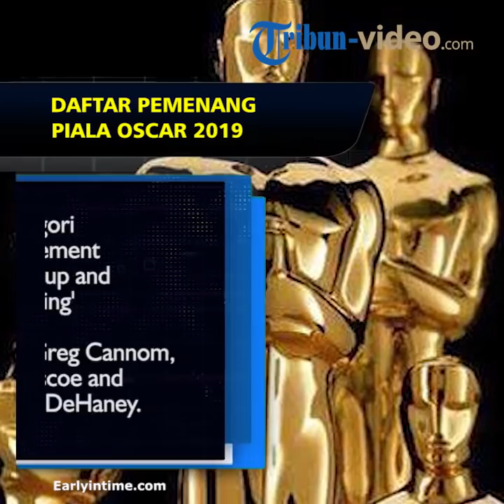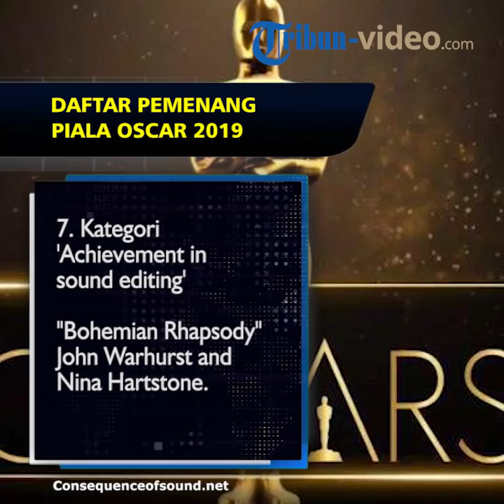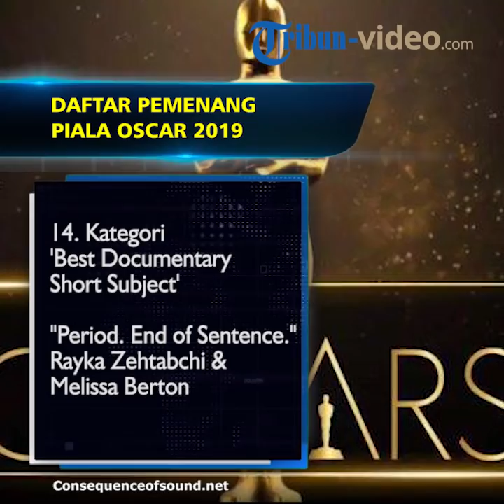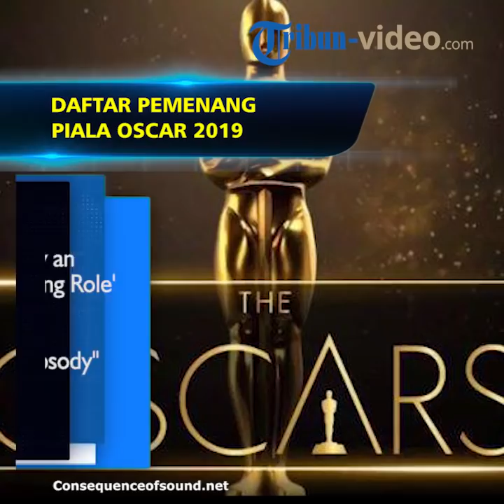Berikut Daftar Lengkap Pemenang Piala Oscar Academy Awards 2019!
TRIBUNSTYLE.COM -  Perebutan Piala Oscar di ajang Academy Awards 2019 masih berlangsung di Gedung Dolby Theatre Los Angeles Amerika Serikat Senin pagi Waktu Indonesia 25 Februari 2019 atau Minggu malam waktu Amerika.

Dan inilah daftar peraih Piala Oscar di ajang Academy Awards 2019 sampai sejauh ini.

Berikut TribunStyle.com sajikan perkembangan terbaru Daftar Pemenang Academy Awards 2019

KATEGORI DAN PEMENANG

Performance by an actress in a supporting role
Regina King in "If Beale Street Could Talk" (WINNER)
Amy Adams in "Vice"
Marina de Tavira in "Roma"
Emma Stone in "The Favourite"
Rachel Weisz in "The Favourite"

"Free Solo" Elizabeth Chai Vasarhelyi, Jimmy Chin, Evan Hayes and Shannon Dill (WINNER)
"Hale County This Morning, This Evening" RaMell Ross, Joslyn Barnes and Su Kim
"Minding the Gap" Bing Liu and Diane Quon
"Of Fathers and Sons" Talal Derki, Ansgar Frerich, Eva Kemme and Tobias N. Siebert
"RBG" Betsy West and Julie Cohen

Achievement in makeup and hairstyling
"Vice" Greg Cannom, Kate Biscoe and Patricia DeHaney (WINNER)
"Border" Goran Lundstrom and Pamela Goldammer
"Mary Queen of Scots" Jenny Shircore, Marc Pilcher and Jessica Brooks

Achievement in costume design
"Black Panther" Ruth Carter (WINNER)
"The Ballad of Buster Scruggs" Mary Zophres
"The Favourite" Sandy Powell
"Mary Poppins Returns" Sandy Powell
"Mary Queen of Scots" Alexandra Byrne

Achievement in production design
"Black Panther" production design: Hannah Beachler; set decoration: Jay Hart (WINNER)
"The Favourite" production design: Fiona Crombie; set decoration: Alice Felton
"First Man" production design: Nathan Crowley; set decoration: Kathy Lucas
"Mary Poppins Returns" production design: John Myhre; set decoration: Gordon Sim
"Roma" production design: Eugenio Caballero; set decoration: Barbara Enriquez

Achievement in cinematography
"Roma" Alfonso Cuaron (WINNER)
"Cold War" Lukasz Zal
"The Favourite" Robbie Ryan
"Never Look Away" Caleb Deschanel
"A Star Is Born" Matthew Libatique

Achievement in sound editing
"Bohemian Rhapsody" John Warhurst and Nina Hartstone (WINNER)

Achievement in sound mixing
"Bohemian Rhapsody" Paul Massey, Tim Cavagin and John Casali (WINNER)

Best foreign language film of the year
"Roma" Mexico (WINNER)

Achievement in film editing
"Bohemian Rhapsody" John Ottman (WINNER)

Performance by an actor in a supporting role
Mahershala Ali in "Green Book" (WINNER)

Best animated feature film of the year
"Spider-Man: Into the Spider-Verse" Bob Persichetti, Peter Ramsey, Rodney Rothman, Phil Lord and Christopher Miller (WINNER)

"Bao" Domee Shi and Becky Neiman-Cobb (WINNER)

Best documentary short subject
"Period. End of Sentence." Rayka Zehtabchi and Melissa Berton (WINNER)

Achievement in visual effects
"First Man" Paul Lambert, Ian Hunter, Tristan Myles and J.D. Schwalm (WINNER)

Best live action short film
"Skin" Guy Nattiv and Jaime Ray Newman (WINNER)

Original screenplay
"Green Book" written by Nick Vallelonga, Brian Currie, Peter Farrelly (WINNER)

Adapted screenplay
"BlacKkKlansman" written by Charlie Wachtel and David Rabinowitz and Kevin Willmott and Spike Lee (WINNER)

Achievement in music written for motion pictures (Original score)
"Black Panther" Ludwig Goransson (WINNER)

Performance by an actor in a leading role
Rami Malek in "Bohemian Rhapsody" (WINNER)

Performance by an actress in a leading role
Olivia Colman in "The Favourite" (WINNER)

Best motion picture of the year
"Green Book" Jim Burke, Charles B. Wessler, Brian Currie, Peter Farrelly and Nick Vallelonga, producers (WINNER)

(TribunStyle.com/ Galuh Palupi)